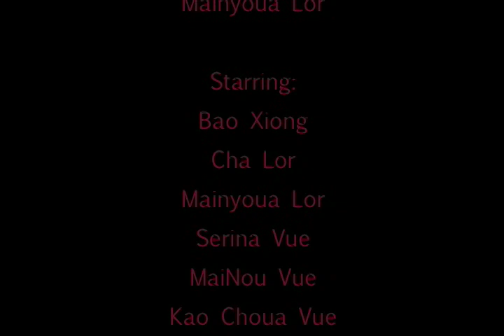Last In Line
Mainyoua Lor / age 11

_Last In Line_ is a narrative short that looks at what happens when a little girl wanders far away from home.  The video explores a the girl's want to explore the world and feel independent, while showing how quickly her adventures becomes a nightmare.

Festivals:
TCYMN Festival - Minneapolis MN
Girls In The Directors Chair - Minneapolis MN

Initiatives / The Critical Eye / Saib Kuv
Studio 301
Saint Paul